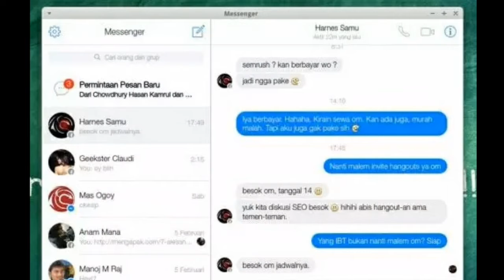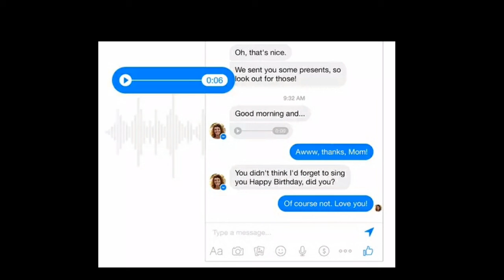MESSENGER BOTS | 2018 NEW FEATURES OF MESSENGER | BY APP INFO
As many as 1.3 billion people all over the World are using Facebook Messenger as it is the most convenient application to communicate with the friends sitting in far flung places. Gone are the days of expensive ISD calls, now you can not only voice chat with someone through Facebook Messenger but also avail the video calling facility therein.
Messenger now has become an App of its own and Facebook is constantly fuelling more features into it to make it gather momentum. There is an array of hidden features aside from the GIFs to the games, check out here some of them.

Appinfo
app info